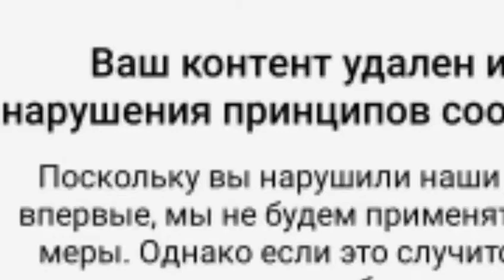Достал мне уже You tube что делать 🛑💲💲💲 Вот тебе 1000000😱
Миллион $$$$$$ что